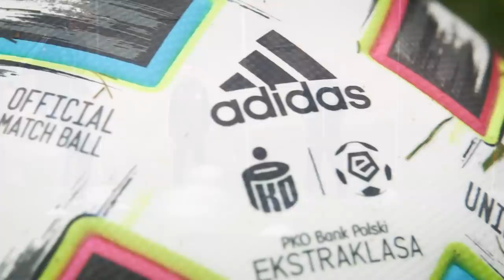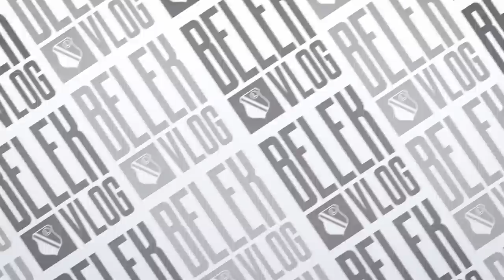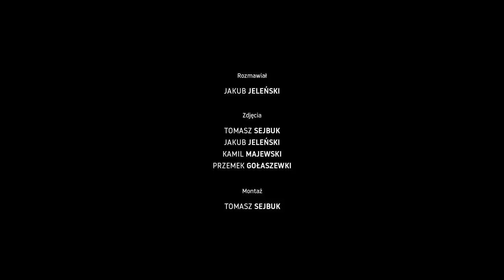Belek Vlog #4: Szklana pogoda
Vešo zaczął mieć kłopoty ze snem, a swoją złość postanowił wyładować na Antoli. Artur Jędrzejczyk najpierw zarządził zakupy tureckich podróbek, a potem zaczął planować karierę trenerską, obiecując młodym zawodnikom, że jeśli będą dla niego mili, to on w przyszłości zacznie wpuszczać ich na boisko. Cafu z kolei usiłował zaGOLować się po polsku: zapraszamy na szalony dzień że szklaną pogodą w tle!

W dzisiejszym Vlogu robimy zakupy i Kuba wspomina o programie partnerskim z PKO Banku Polskiego i Legii Warszawa. Zapoznajcie się ze szczegółami na Legia.com/pkobp